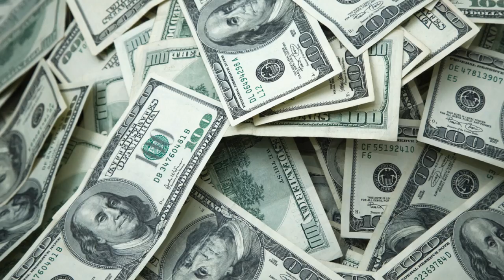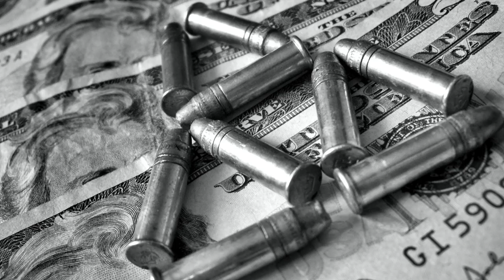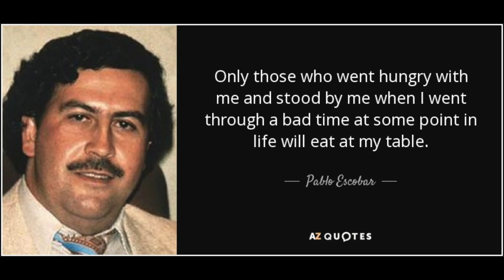5 Things You Didn't Know About Pablo Escobar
5 Things You Didn't Know About Pablo Escobar

Narcos TV Show on Netflix running Season 2

From just a normal kid to the wealthiest criminal in history, leader of the Medellin Cartel and Colombian drug trade empire, being named one of the 10 richest men in the world at his prime!

Tea Repository

Media:
Intro: Urban Gauntlet